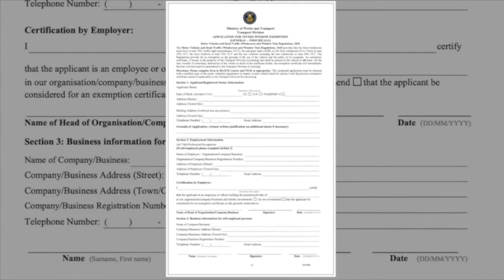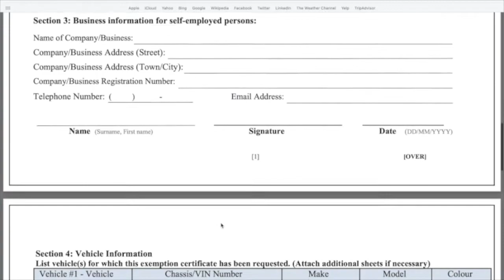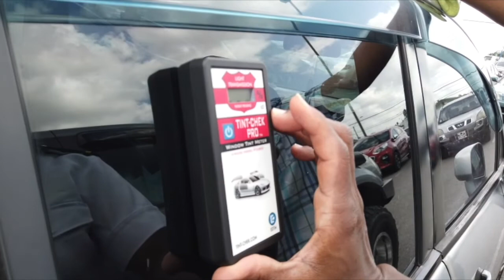Conditions for Exemption - Tint Regulations 2020